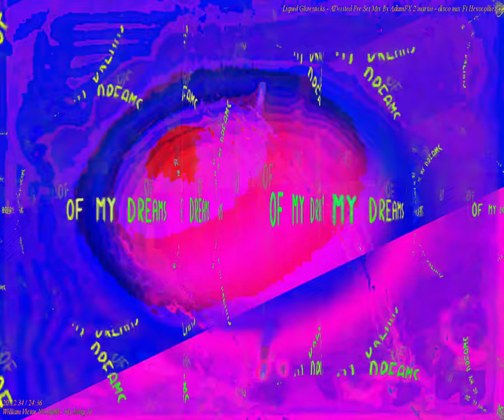[EPILEPSY WARNING] Movie 24 03 08 17h25m50s